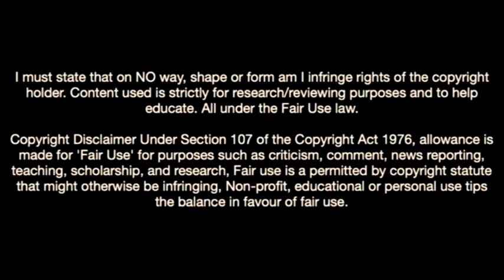The Wall Of Marco Carnesecchi